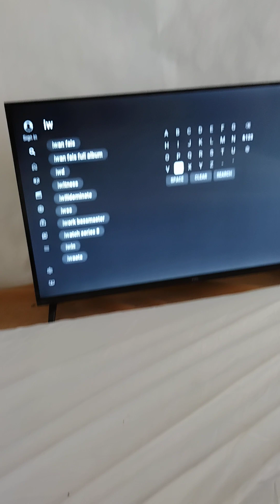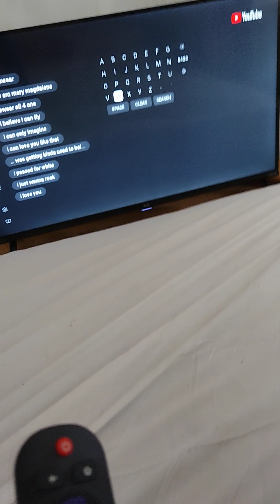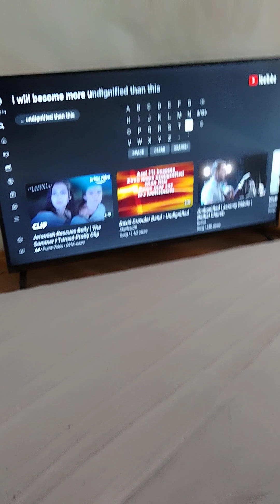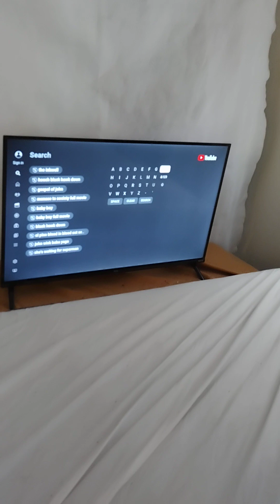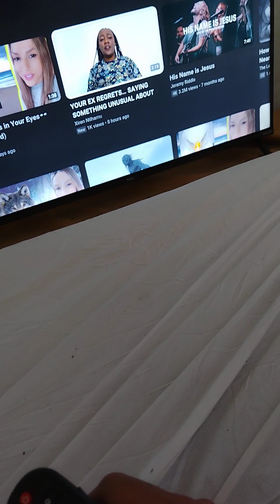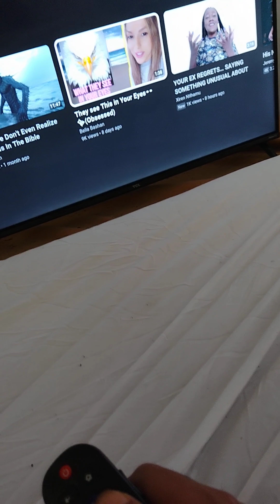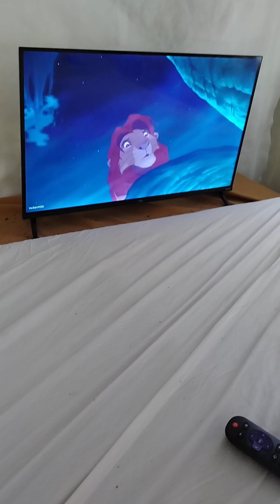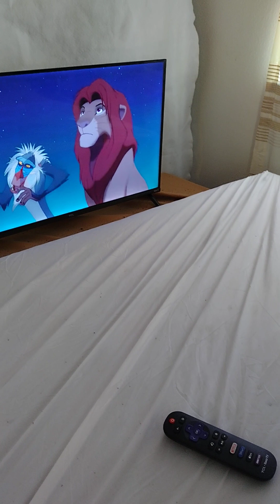SO IAM King of the AMERICAN Church - JESUS